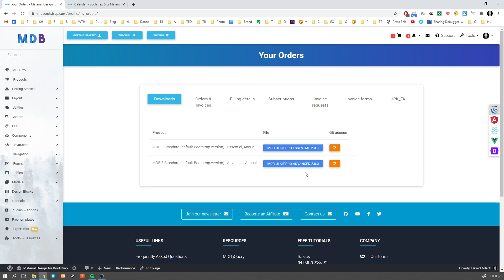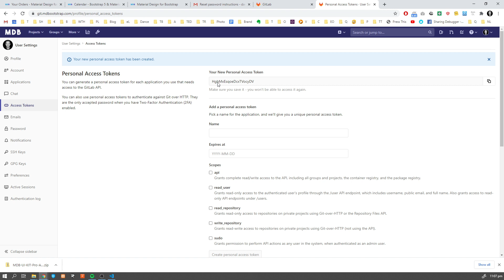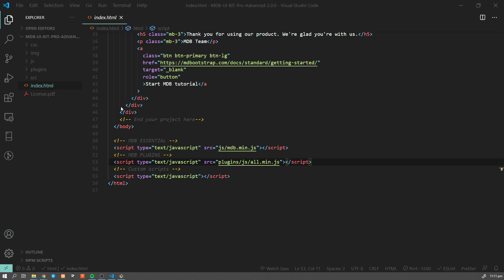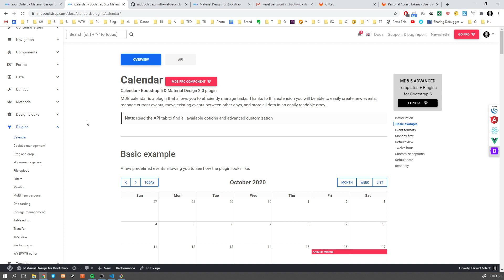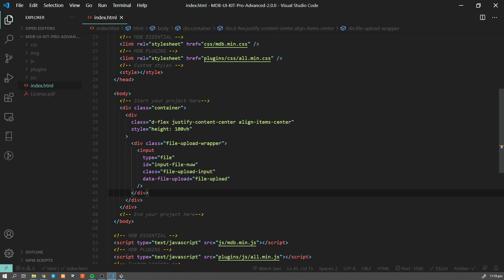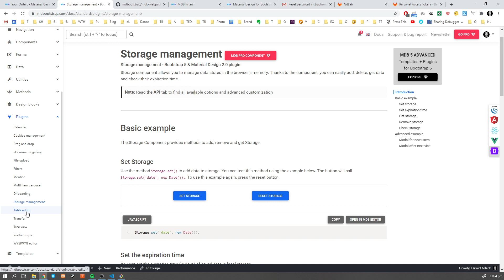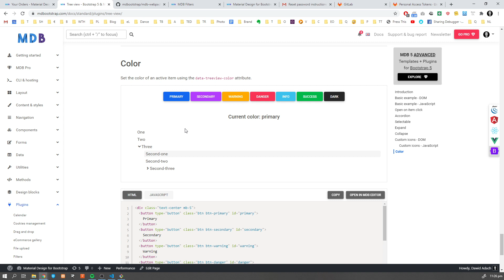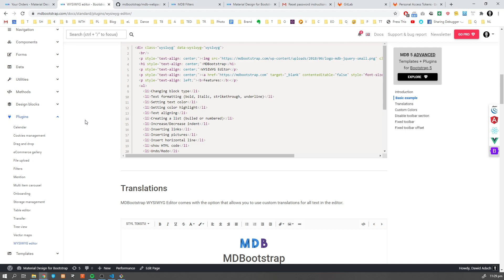MDB 5 Plugins Installation & Usage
In this video, we will learn about the different MDB 5 plugins available, and how to use them effectively.

➢ Calendar
➢ Cookies management
➢ Drag and drop
➢ eCommerce gallery
➢ File upload
➢ Filters
➢ Mention
➢ Multi item carousel
➢ Onboarding
➢ Storage management
➢ Table editor
➢ Transfer
➢ Tree view
➢ Vector maps
➢ WYSIWYG editor

⭐ Support creation of open-source packages with a STAR on GitHub

👨‍👩‍👧‍👦 If you have any questions - don't hesitate to ask on our Facebook group:

🎓 Learn responsive web design with the latest Bootstrap 5